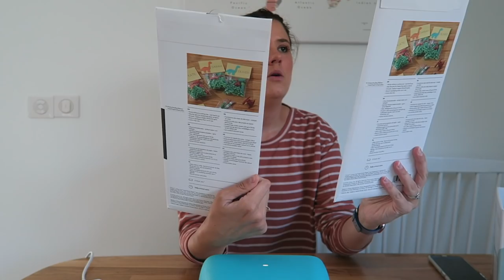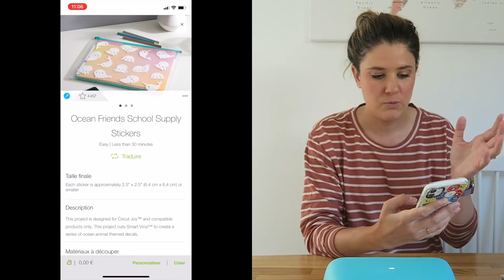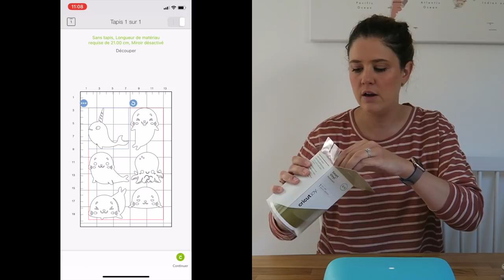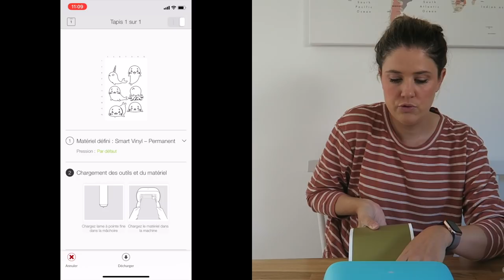SCRAP / DIY | Revue : la Cricut Joy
Liens utiles :

– La machine Cricut Joy*
– La boutique Cricut sur Amazon*

Je porte :

– le mascara Sky High waterproof de Maybelline*